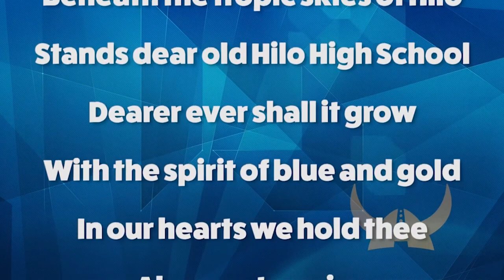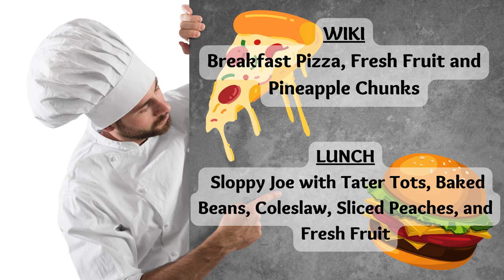08/09/2023 KVIKS News Bulletin